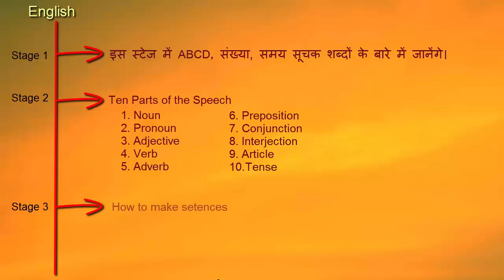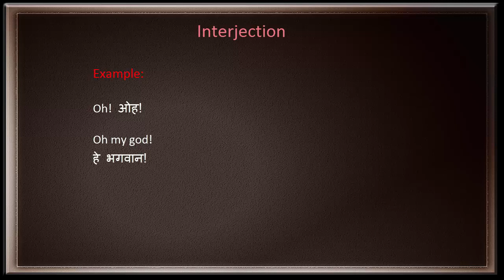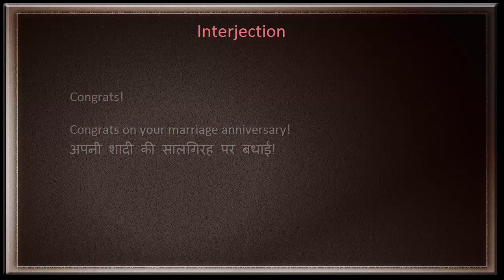Interjection in Hindi | Basic English Grammar (Video 10)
इस विडियो में आप जानेंगे Interjection के बारे में। Interjection की व्याख्या, Interjection के प्रकार, Interjection के उदाहरण
जैसे: Oh! ओह! Hurray! Oh God! Congrats!Alright! Dear! Ahaa! Ha-Ha!